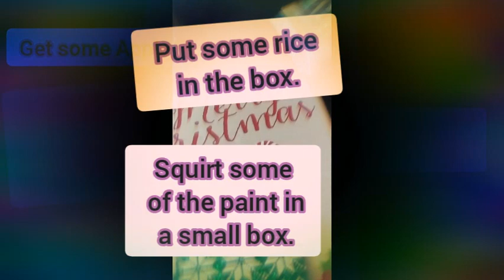How To Make A Stress Ball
Musician: Michael Ramir C.

Materials used and Instructions:
1 small gift box 📦
1/2-1 cup of Long Brown Rice.
2 Laytex  Balloons.
Balloon #1 You put the Rice in it.
Tie Balloon #1 when all filled with rice.
Put Balloon #1 into balloon #2 for a layer of protection. Tie off balloon #2 after Balloon #1 is in it.
Have fun with Your new Stress Ball.